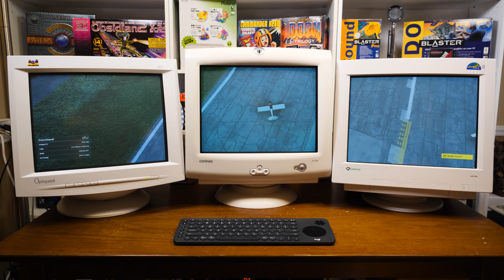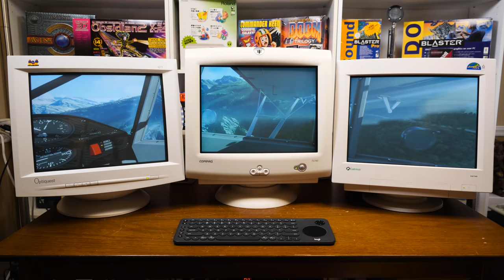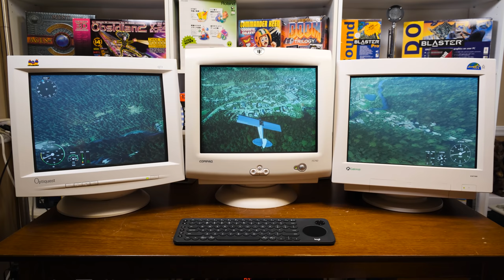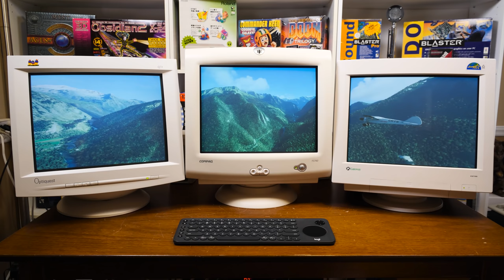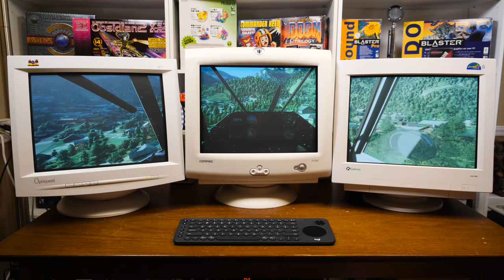Flight Simulator 2020 on Triple CRT Monitors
Those BEZELS, haha. Playing FS2020 on three CRTs using Nvidia Surround on Windows 10. They're displaying a whopping 3072x768 resolution at 60hz using Displayport to VGA adapters. Yeah I'm gonna do a full review of the sim as well, this is just a bit of fun!